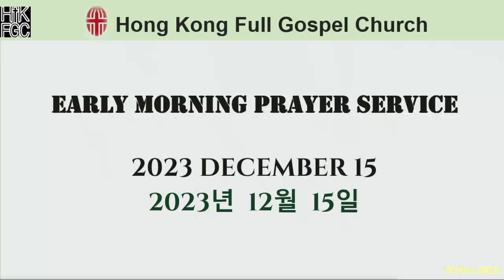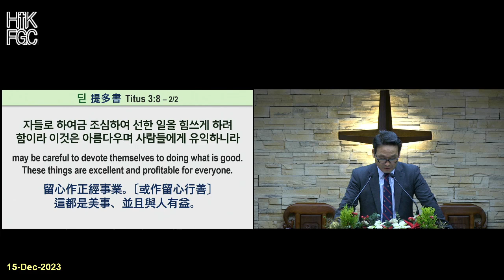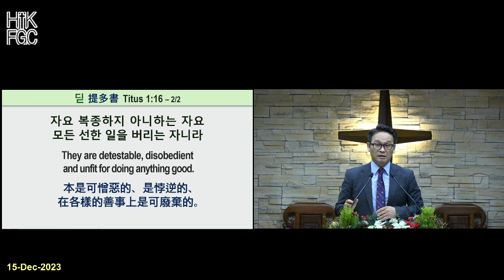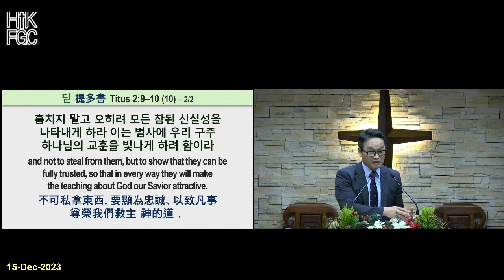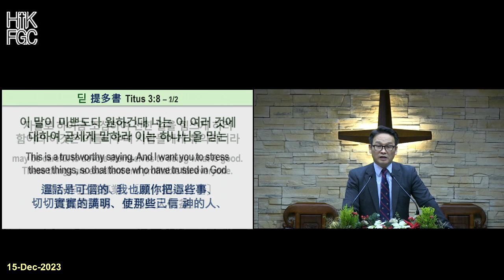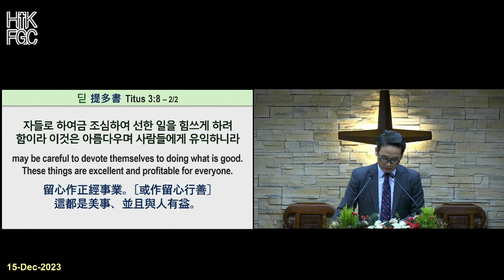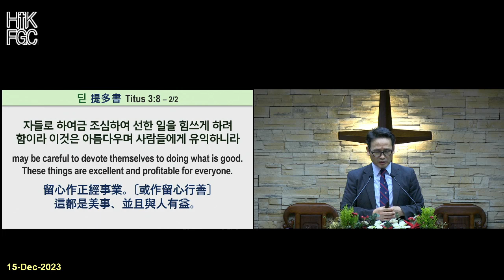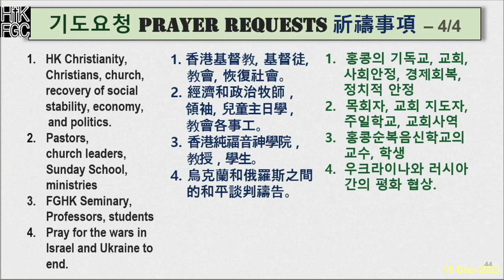20231215 홍콩순복음교회 새벽예배 Hong Kong Full Gospel